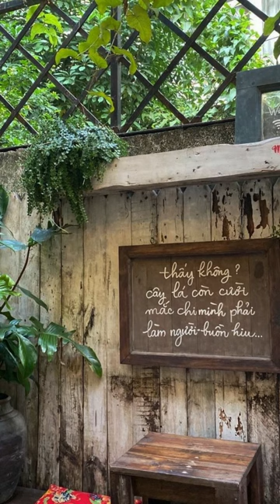[FREE] Ballad - R&B Ballad Hip Hop Type Beat | 2106 |Prod. B E E R U $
📝❗️**Lưu ý**❗️
✓ [FREE] Có Nghĩa Là Sử Dụng Cho Mục Đích Phi Lợi Nhuận
✓ Mua GIẤY PHÉP để sử dụng beat/instrumental Này Cho Mục Đích Thương Mại.
✓ Nếu Không Tuân Thủ Sẽ Bị Đánh BẢN QUYỀN.
✓ Bắt Buộc Phải Ghi Nguồn " Prod. by  B E E R U $" Ở Tiêu Đề Và Mô Tả.
🎼 Produced by: B E E R U $

© Bản quyền thuộc về - B E E R U $

Contact Buy Beat

📝❗️**Note**❗️
✓ [FREE] Means non-profit use (using YouTube or Soundcloud does NOT make money)
✓ Purchase a LICENSE to use this beat/instrumental for commercial purposes.
✓ If you do not comply, you will be COPYRIGHT.
✓ The source "Prod. by  B E E R U $" is required in the title and description.

© Copyright - B E E R U $